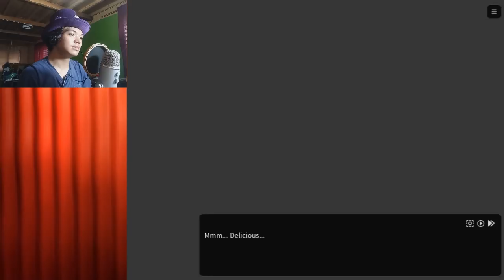MY FURRY BOYFRIENDS WILL GIVE ME A HEART ATTACK | 家有大貓 Nekojishi Ep 2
(╯✧∇✧)╯*:･ﾟ･ﾟCLICK FOR DESCRIPTION･ﾟ･ﾟ･ﾟ✧ o(≧∇≦o)

Hello my fellow Kookies!

Welcome back to Nekojishi! In this episode, the three kitties followed Liao to school and then more nonsense happen as we learn how their spirits are able to eat as well as argue while Liao is listening in class. So the only thing I can say is . . .

WHYYYYYYYYYYYY!?!?!?!??!?!

____LINKS____

If you like this video, then lick the like! Comment me with your words because I feed at them. GIVE ME ATTENTION!!!